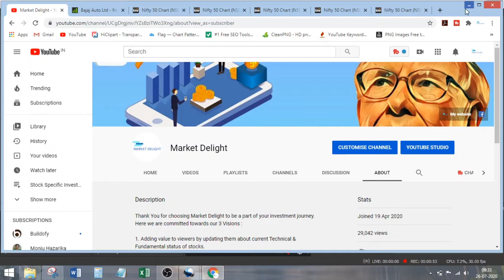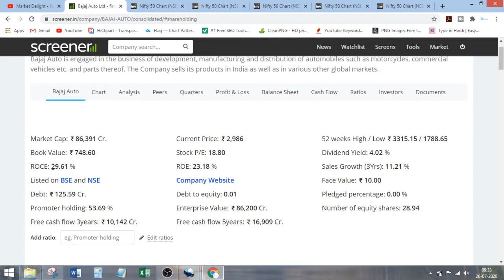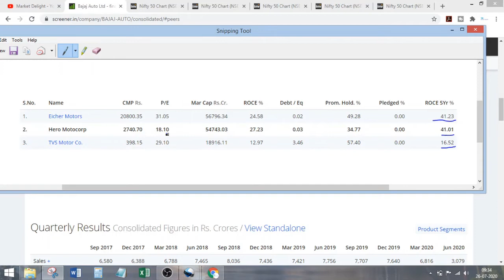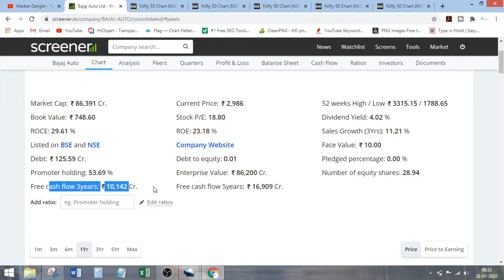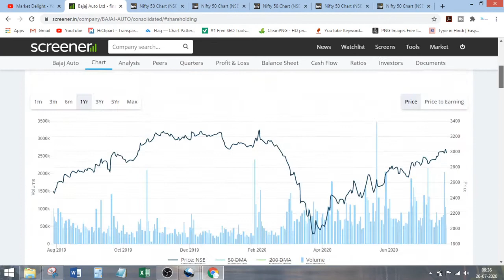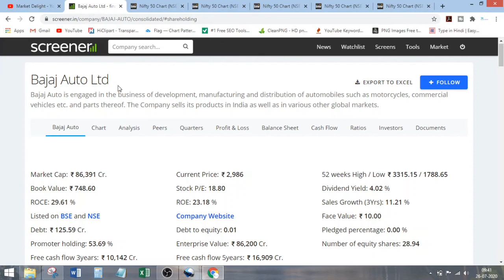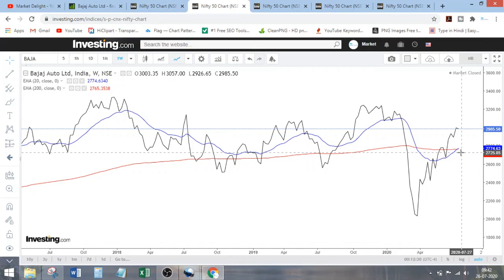Bajaj Auto Stock Analysis in English | Stock Market Technical Analysis in English | Market Delight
Hello Dosto
Bajaj Auto Stock Analysis is presented in this Video in English. Have a look & enhance your skills. Take your decision on this stock as well.

7 Steps Stock Analysis for Beginners

1. First see the Financial, Promoter Holding for basic. Choose the company, which
2. Then Go for ROCE. (I ma describing in every video)
3. Use DCF for valuation in next step.
4. For the entry point of a stock I suggest to do Stoch - RSI Analysis in 3 Time frame
5. For verification, you can go for 5-8-13, Candle-stick & Divergence. 5-8-13 video is
6. For Long term investment You must go for "Multibagger Pattern" chart analysis.
7. If you are asking about strategy, it is varies person to person. Investing is a art,